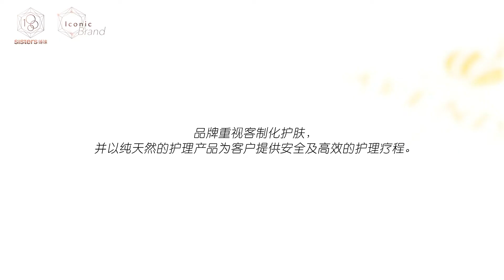【Iconic Brand】Aveniss Esthetics de Beaute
营业已近17年的Aveniss Esthetics de Beaute美容院秉持服务至上的理念，并以养生美容的方式，为无数爱美女性实现美丽健康肌肤，一步一步建立起“美容王国” 。
创立于2002年的Aveniss Esthetics de Beaute美容院从3间分行扩展至9间分行，分别分布于吉隆坡、雪兰莪和霹雳等地区。美容院内的设计简约干净，以橙色和白色为主，希望每位进来的顾客能放下一切的繁琐，进入一个全然放松的空间，好好地享受美容服务。
Aveniss Esthetics de Beaute以养生美容为概念，透过穴位和经络按摩，促进内在健康，让美丽由内散发。